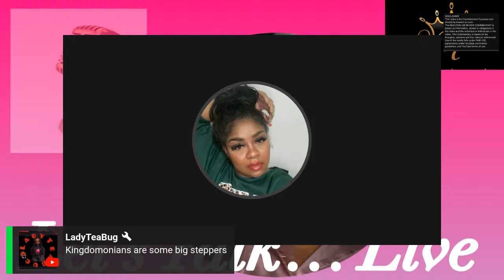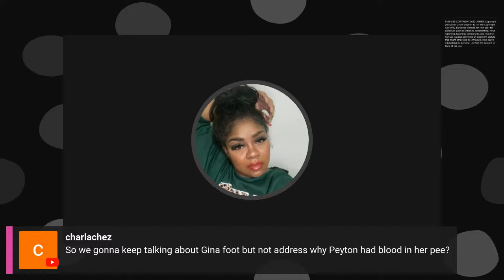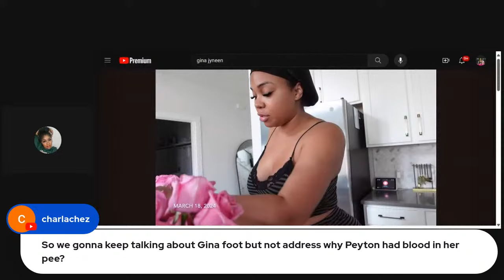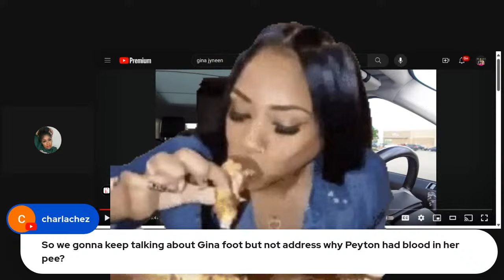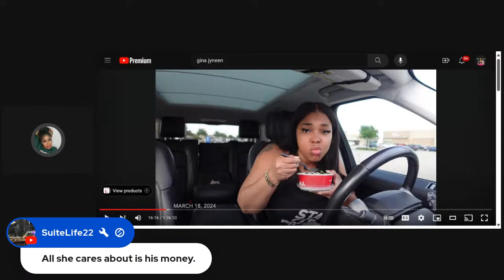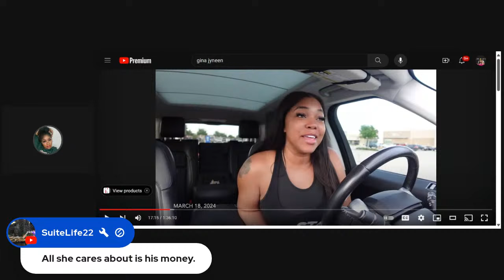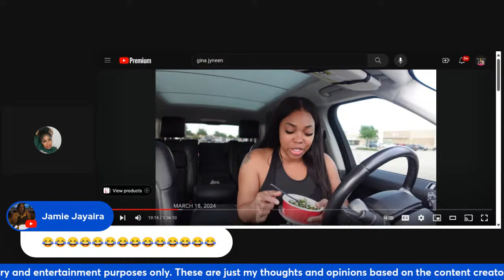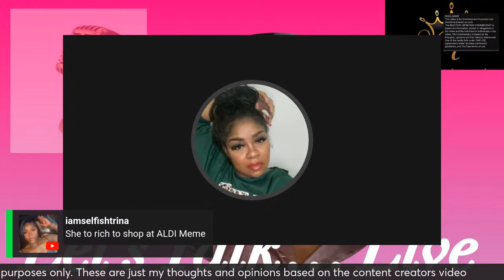It's the Tuesday ENTERTAINMENT for Me | Gina Jyneen